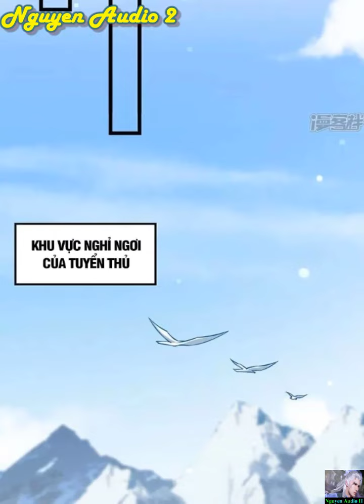Nghịch Thiên Tà Thần Tập 643|Truyền nhân của Tà Thần bị độc chết trùng sinh trở về báo thù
Nhất đại thiên tài huyền mạch bị hao tổn trở thành phế vật, gia tộc vứt bỏ, thế nhân chế giễu, thậm chí đêm tân hôn bị người độc hại. Huyền Thiên chí bảo, luân hồi kính hiện, nghịch thiên cải mệnh, khởi động lại nhân sinh, mang theo cừu hận cùng tiếc nuối, thề phải đăng đỉnh lực lượng đỉnh phong!